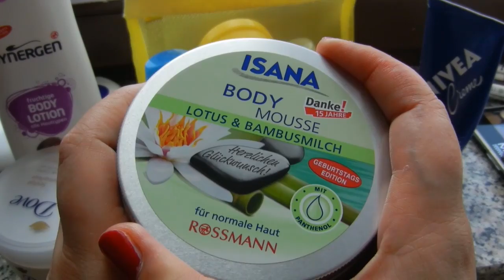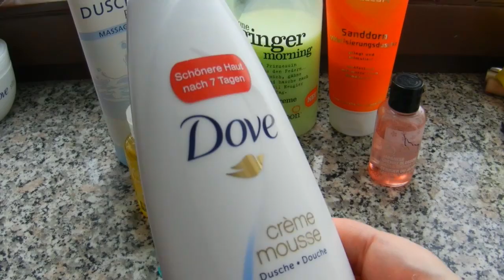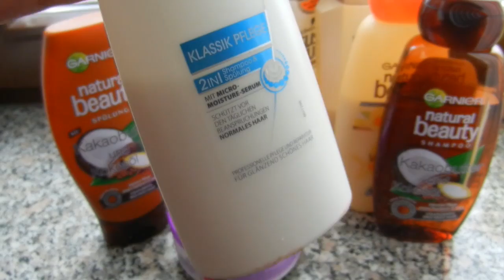Auslosung + Körperpflege CHALLENGE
Die Gewinnerinnen:
Set 1 - Bärchen tasave
Set 2 - Nordinchen
Skype-Date - Ilovedanceandbeauty & Scheherazade Ben